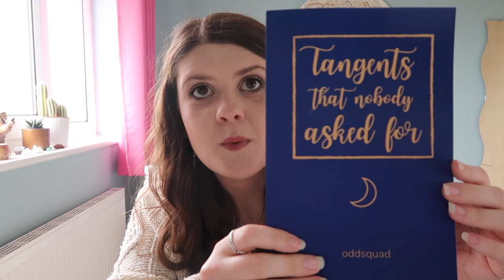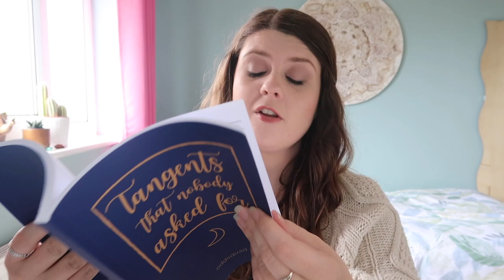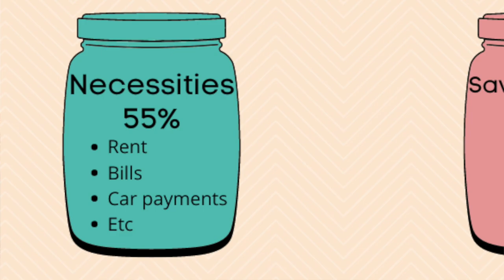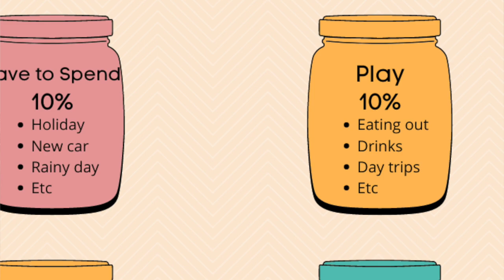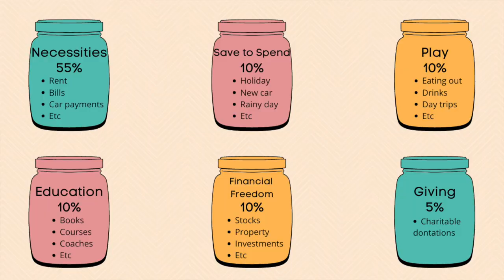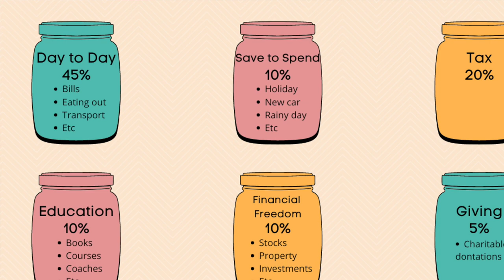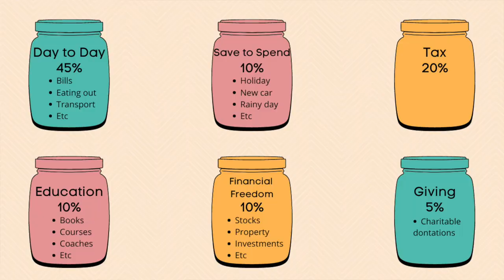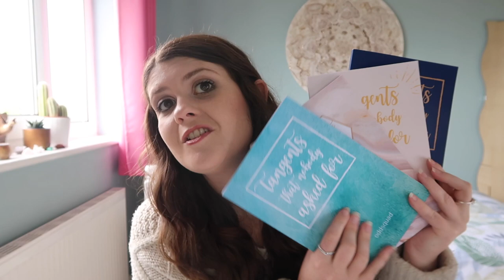HOW I'M SAVING MONEY WITH THE JAR METHOD | Secrets to the Millionaire Mind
Today I'm sharing how I'm saving money with the jars method from T Harv Eker's Secrets of the Millionaire Mind. Setting clear budgets for each area of my life is one of my favourite money saving and budgeting methods. If you want to know how to budget, these tips might be for you.

TANGENTS JOURNALS
(These are available across all Amazon marketplaces so you can get them delivered all over!)

   (Get £5 FREE when you use the code: Aimee Rebecca)

HEY BUSINESSES!